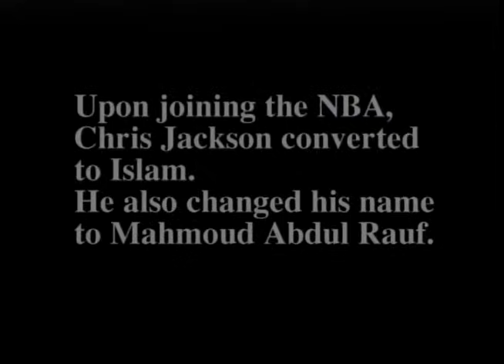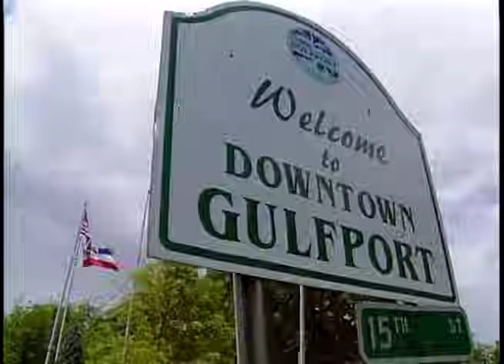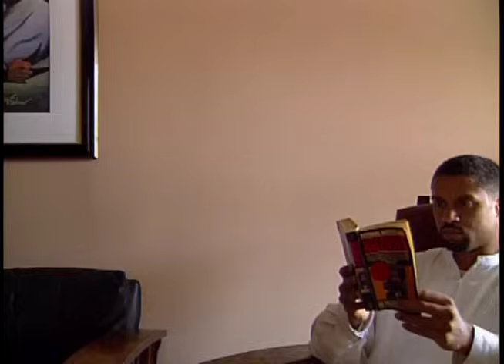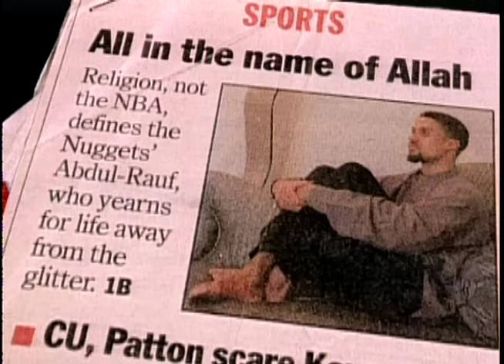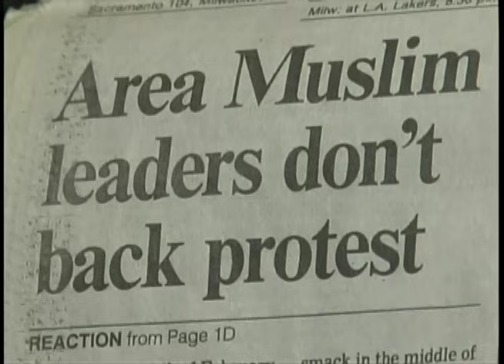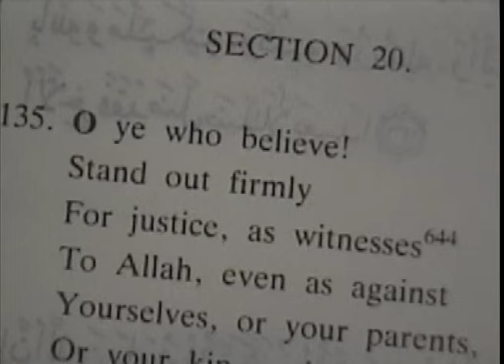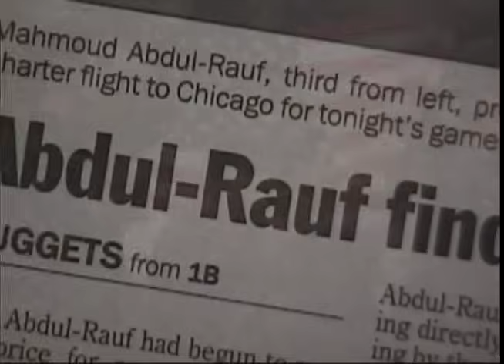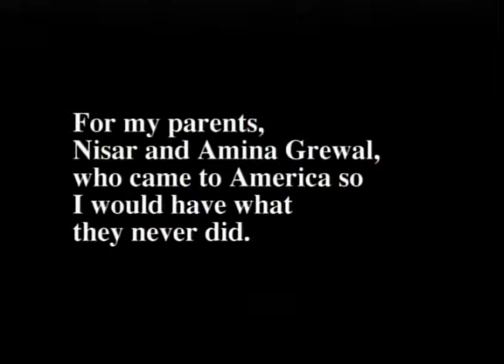FULL-FILM | By The Dawn's Early Light: Chris Jackson's Journey to Islam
In March 1996, Mahmoud Abdul Rauf (formerly Chris Jackson), an all-star guard for the Denver Nuggets and an African American Muslim convert, was suspended by the NBA for not standing for the national anthem. Until then, Abdul Rauf had earned national headlines only for his record-setting free-throw shooting game and overcoming Tourrette Syndrome. The sudden NBA suspension and the media interest that immediately followed sparked a national debate about race, politics, religion, and freedom of speech with Abdul Rauf at center-stage. The media controversy pivoted on the question of what it means to be American and un-American, particularly for Muslims, and reveals how so many contemporary political anxieties about patriotism, racism, political correctness, freedom of speech, and Islamophobia have histories deeper than 9/11 and the War on Terror. Tracing his evolution from a media darling and icon of the American dream to an "un-American foreigner," this timely film documents the history of anti-Muslim racism and xenophobia through a simple, poignant story of one man's spiritual journey turned public trial.